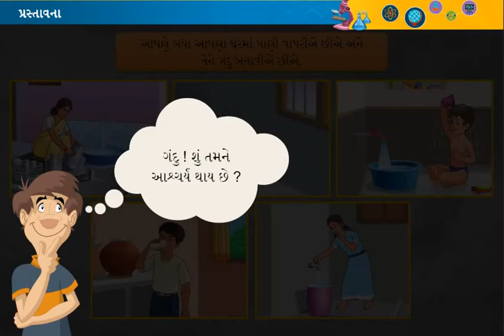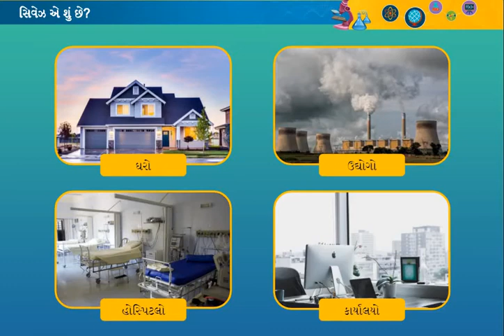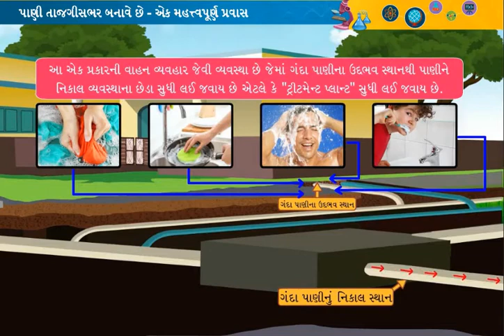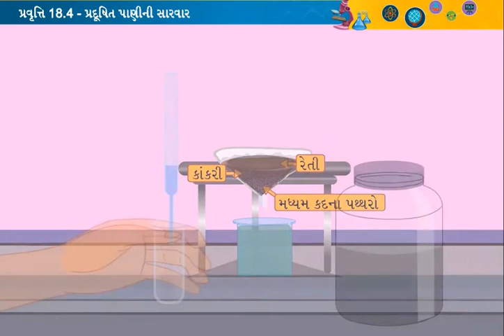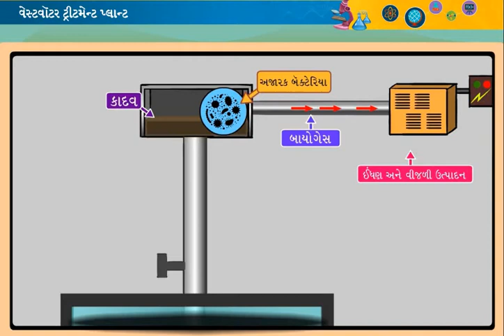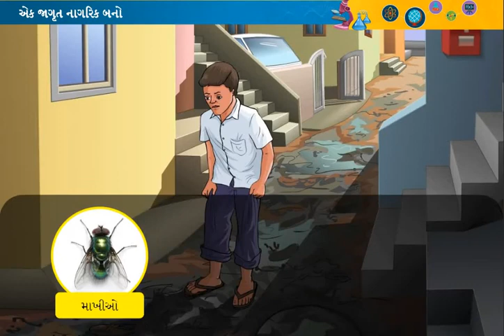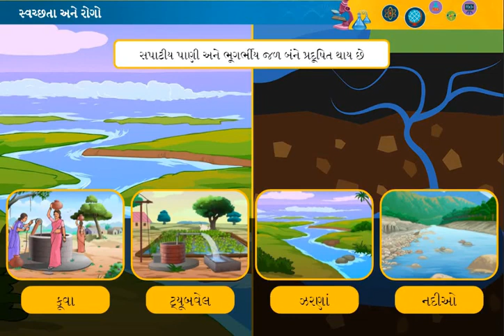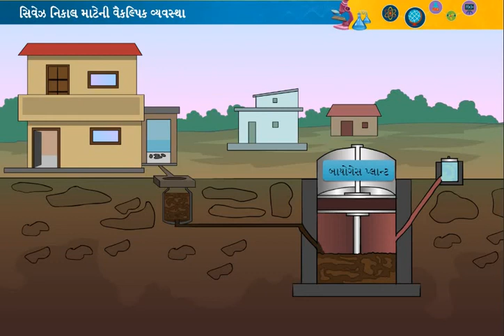દુષિત પાણીની વાર્તા || std 7 sem 2 unit 18 || dushit panini varta || વિજ્ઞાન